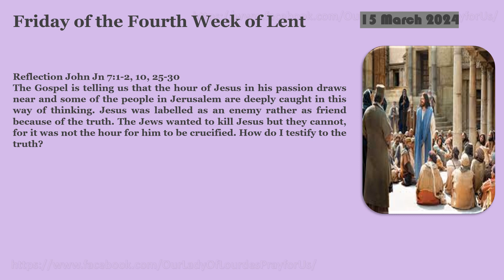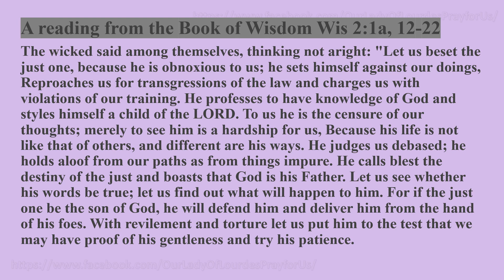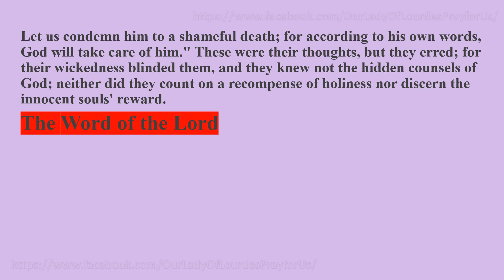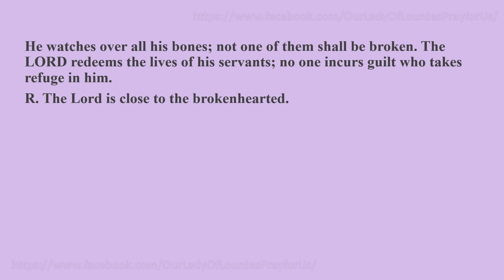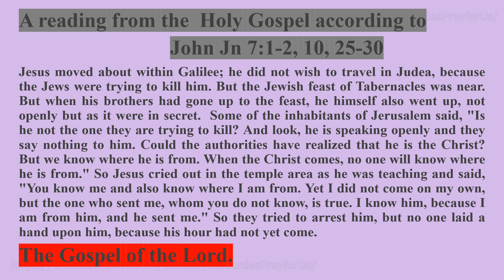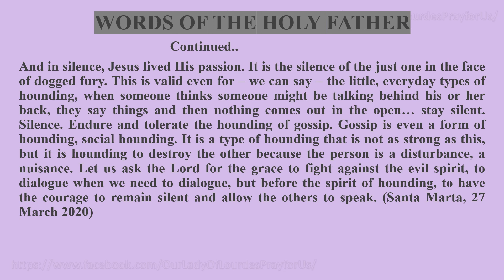Friday of the Fourth Week of Lent 15 March 2024 Reading & The Holy Gospel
Friday of the Fourth Week of Lent
   15 March 2024
 Reading & The Holy Gospel
 John Jn 7:1-2, 10, 25-30